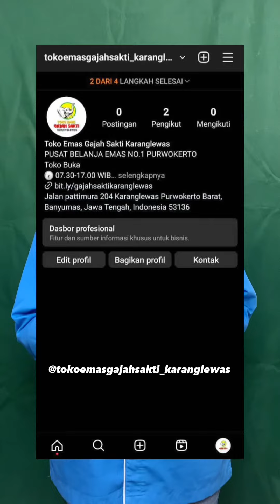Akun instagram baru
Follow akun instagram baru Toko Emas Gajah Sakti Karanglewas dan dapat kesempatan ikutan program give away gelang kaki emas Gratiss! 🔥🥰❤️
Terimakasih support dan dukunganya berkah selalu🙏🤲